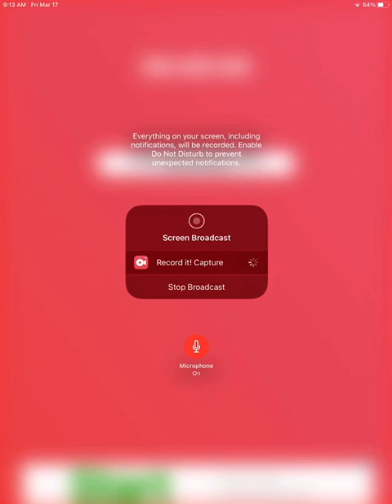Who’s Dancing With Fish MINECRAFT Hive Block Party + Nemo Slap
They are both really cool games